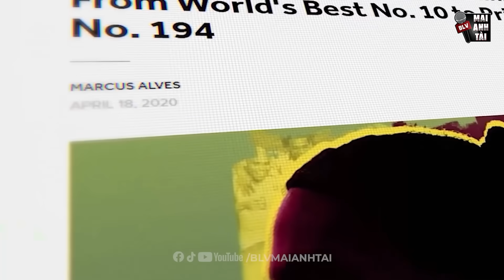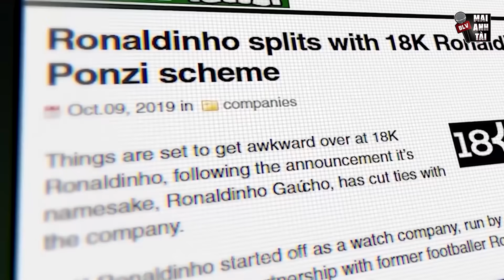BẢN TIN SÁNG 24/8: MESSI TIẾP TỤC ĐƯA MIAMI VÀO CHUNG KẾT, CR7 BỊ LÊN ÁN, ĐỒNG ĐỘI TẨY CHAY MBAPPE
BẢN TIN SÁNG 24/8: MESSI TIẾP TỤC “CỨU” MIAMI, RONALDO BỊ LÊN ÁN, ĐỒNG ĐỘI “TẨY CHAY” MBAPPE